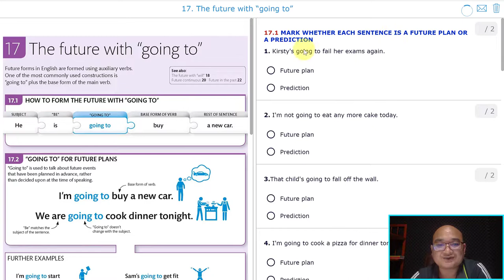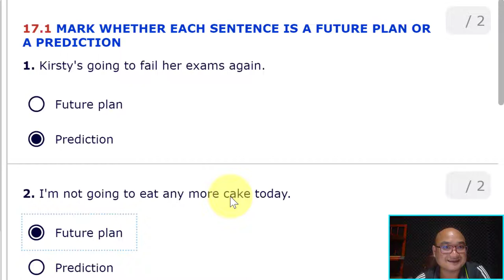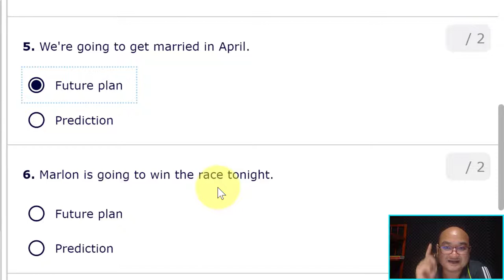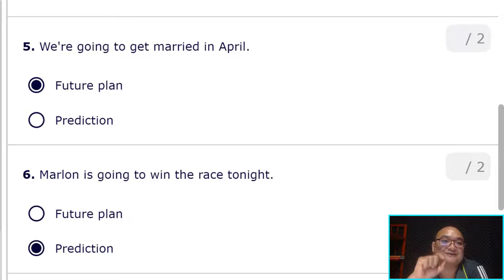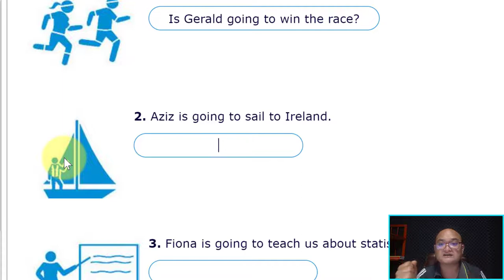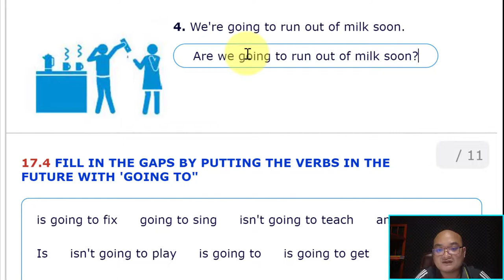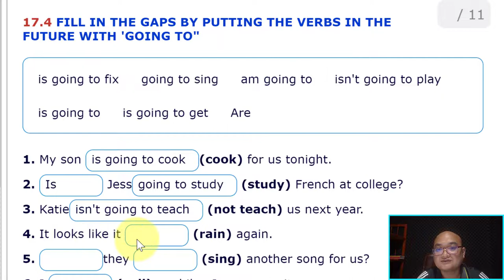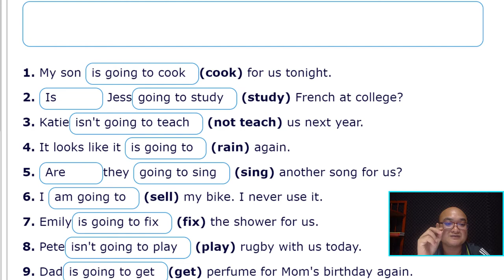Ep21 ដោះស្រាយលំហាត់ The future with "going to" ជូនសិស្សក្នុងGroup English Grammar Guide។ ភាគ ២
ដោះស្រាយលំហាត់ The future with "going to" ជូនសិស្សក្នុងGroup English Grammar Guide។ ភាគ ២